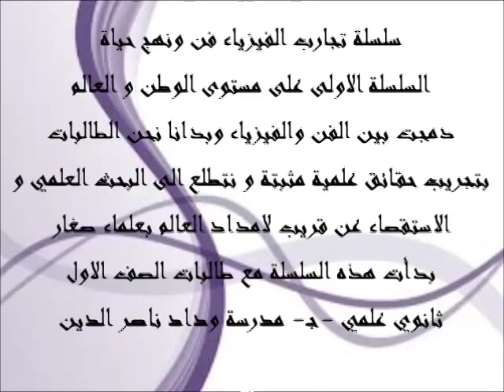مولد فان دي غراف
الفن الفيزيائي